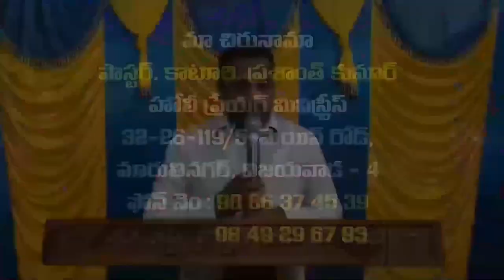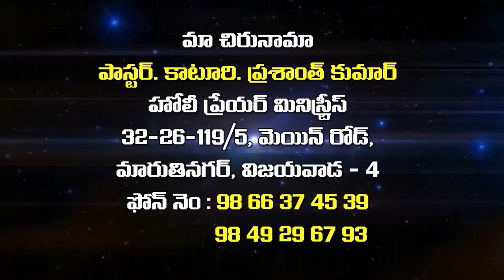prasanth garu 11 5 22